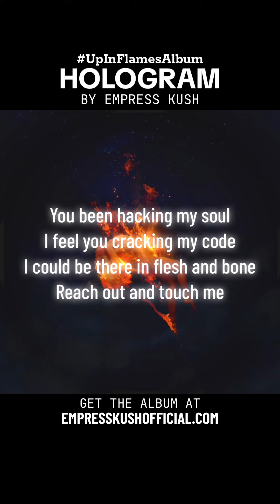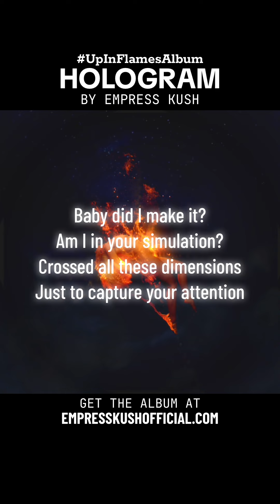Empress Kush - Hologram (Lyric Video)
Lyric video for “Hologram” by Empress Kush from her 2024 album “Up In Flames”.

Lyrics & Performance by Empress Kush.
Music & Production by Darren Vegas.
Cover Art by Joseph Corso.

LYRICS
Baby did I make it?
Am I in your simulation?
Crossed all these dimensions
Just to capture your attention

Did I make it?
With this hologram I’m projecting
To you

Do you wanna make me real?
Do you wanna feel my love?

I’m a digital girl
In a digital world
And I only appear in analog
If you unlock me

You been hacking my soul
I feel you cracking my code
I could be there in flesh and bone
Reach out and touch me

To you

To you